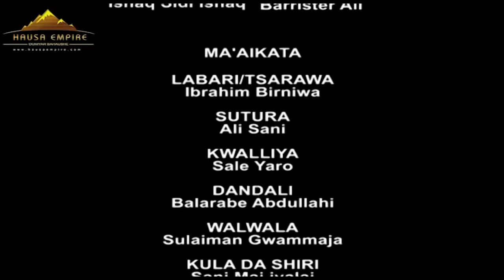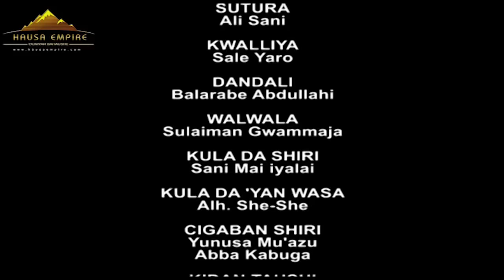Wannan ita ce yarinyar da aka fi so Adam A zango tun a kan gado - Hausa Movies 2020